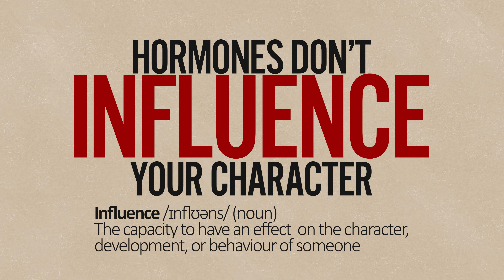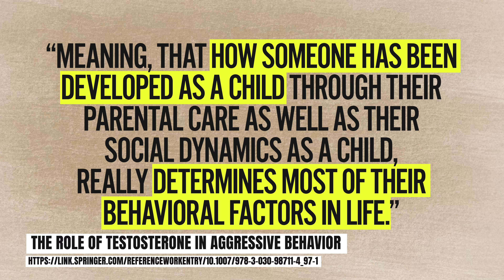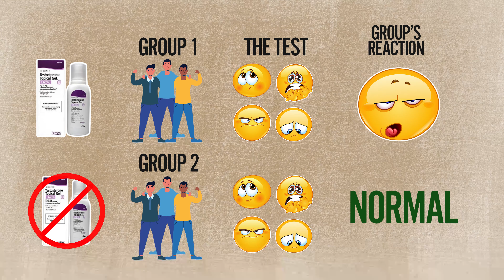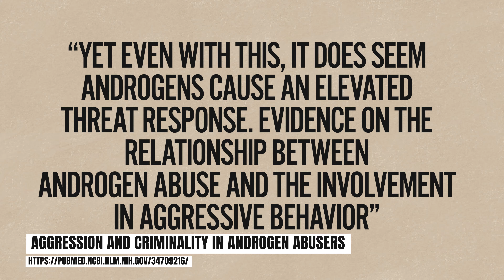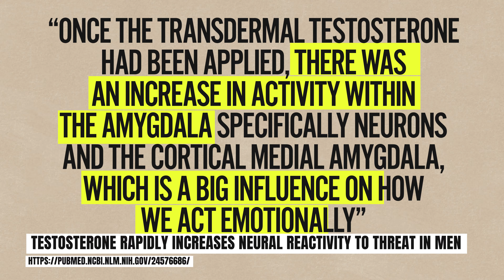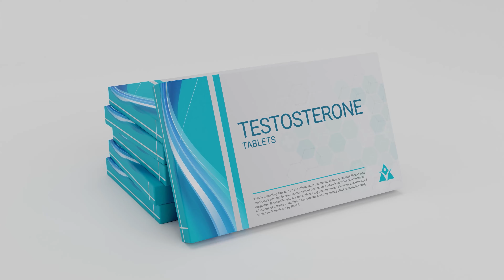Does Bigger Muscles Makes a Bodybuilder More Aggressive?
♦️ Troponin Supplements (huge discount with this link *don't tell big paul*)